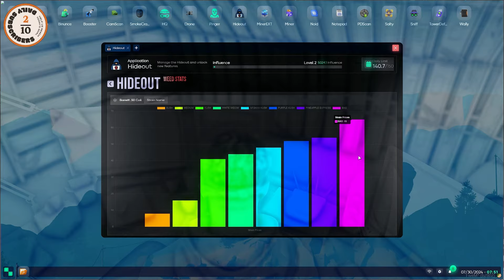MANOR UNLOCK Hideout App Level 2 And Unlock Fent HOT Runs, Put The RV Down | NOPIXEL 4.0 GTA RP